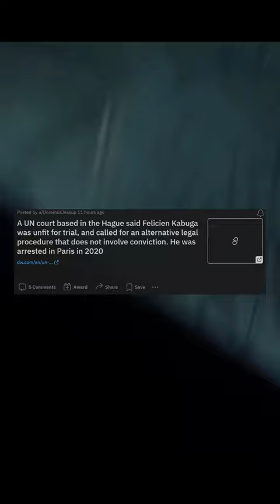A UN court based in the Hague said Felicien Kabuga was unfit for trial and called for an alternative